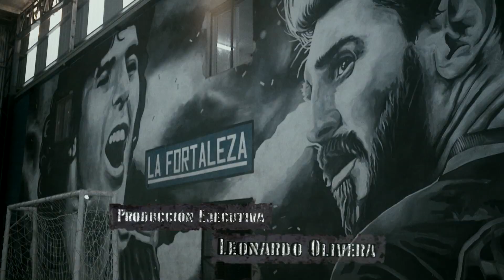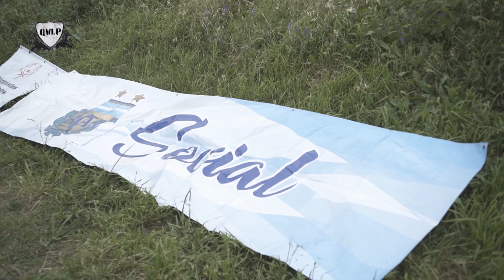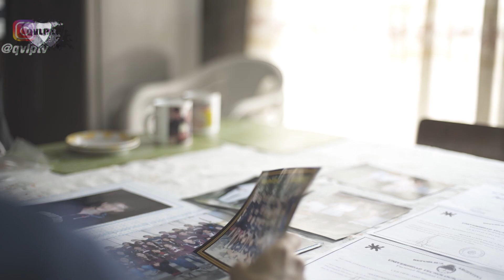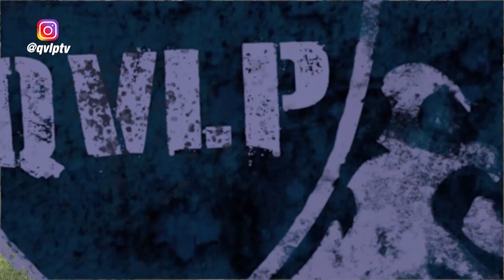T2: Episodio 25 | Que vuelvan los potreros: "Pacheco""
Uno de los grandes goleadores argentinos, Facundo Sava, nos acompaña en esta tarea integradora, en un potrero que recibe a futbolistas con un amor por la camiseta pocas veces visto.